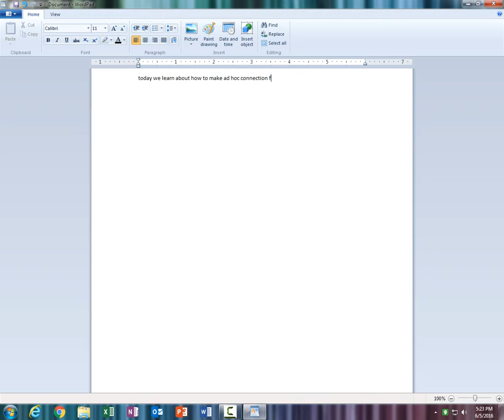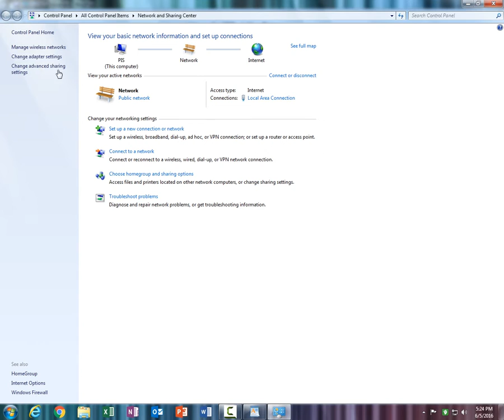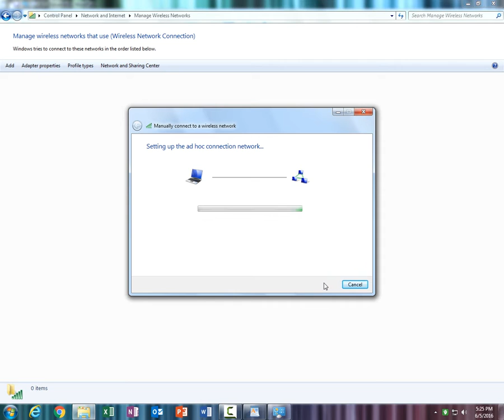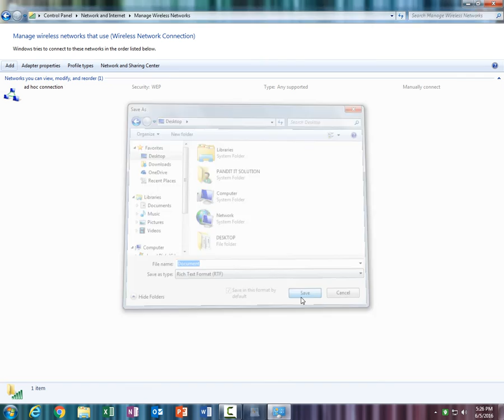ad hoc connection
we can transmit data without any modem or router , just between routers.